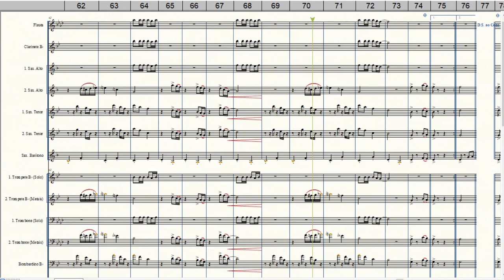Tem Cabaré Essa Noite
Versão Flavinho do Kadet
Arr.: Ricardo Barros
Edição: Fábio Marques
Equipe do Portal Brasil Sonoro